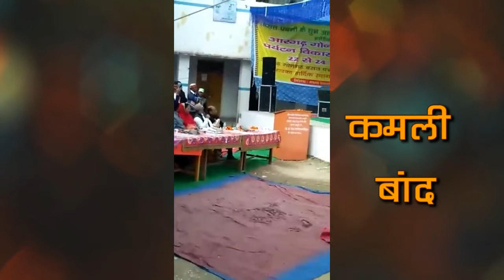धनराज सौर्य Dhanraj Saurya सुप्रसिद्ध लोकगायक उत्तराखण्ड कमली बांद गीत गाते हुए... R.K Digital Films